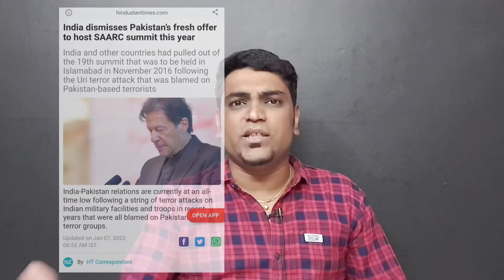இந்தியா கொடுத்த அடி கெஞ்சலில் பாகிஸ்தான் | India Rejects Pakistan Offer | China Galwan exposed | SA